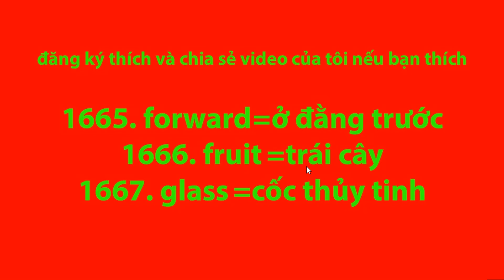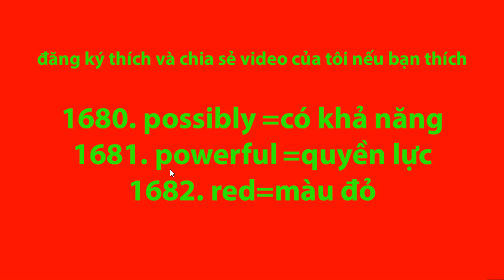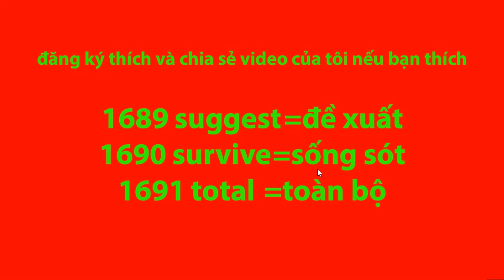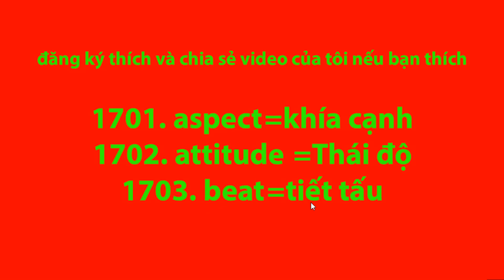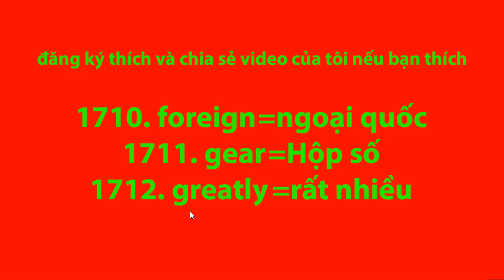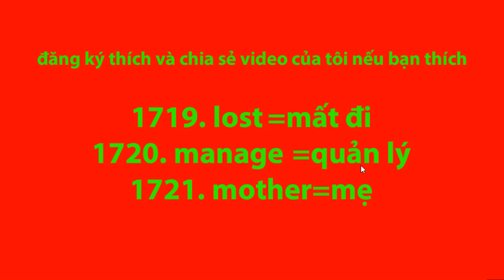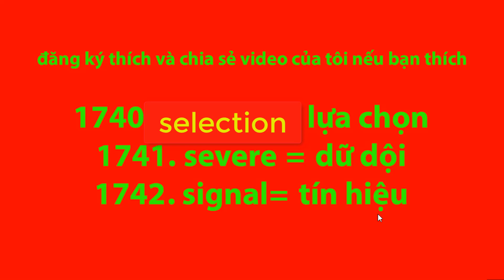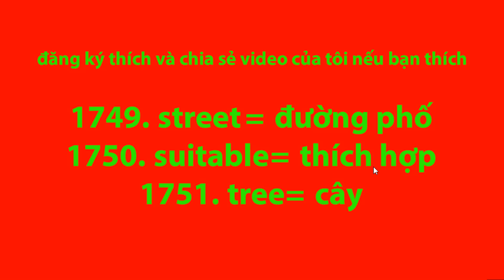Học Tiếng Anh Chỉ Trong Ba Tháng | Bài 46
Học Tiếng Anh Chỉ Trong Ba Tháng,NGỮ PHÁP,TỪ VỰNG,NGÂN HÀNG Từ,Một Kho Báu gồm 2500 Từ